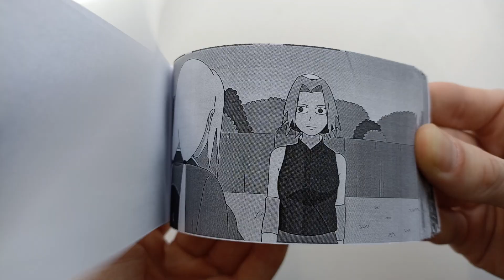Tobi & Rin Naruto Parody | FlipBook Animation